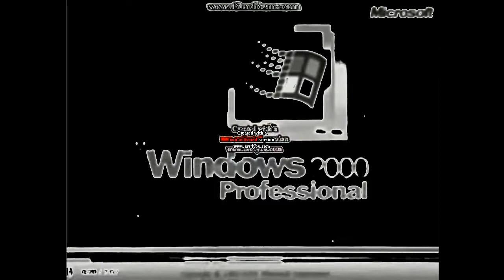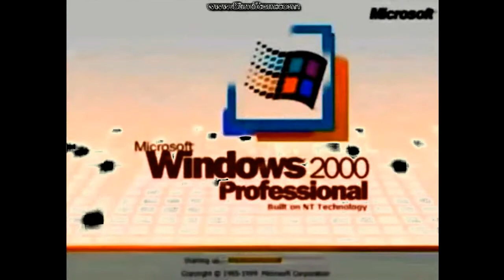Preview 2 Windows 2000 Super Effects in G Major 4